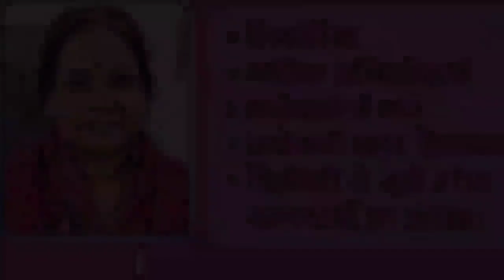Bihar में बच्चा चोरी की अफ़वाह में भीड़ ने साधु को पीटा